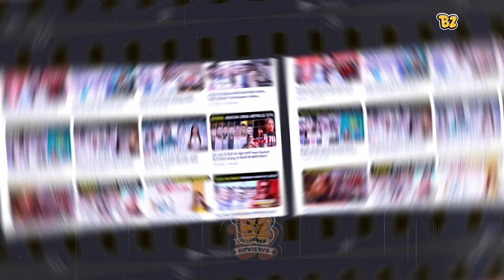July में Box Office पर मचेगा बवाल, Release होंगी एक से बढ़ कर एक फिल्में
Discription